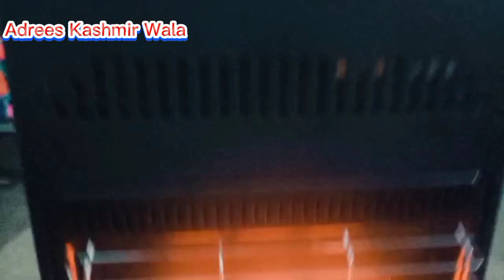Airport per subha jaty huwy .. Adrees Kashmir Wala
Pakistan## Islamabad##khadimabad ##tahseel #dadyal #zila Mirpur ## Azad kashmir#adrees Kashmir Wala